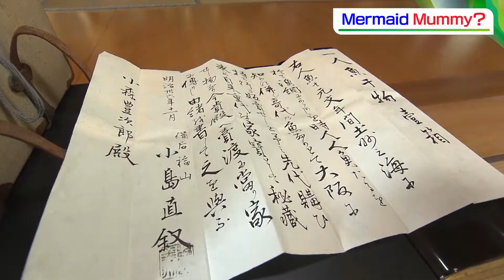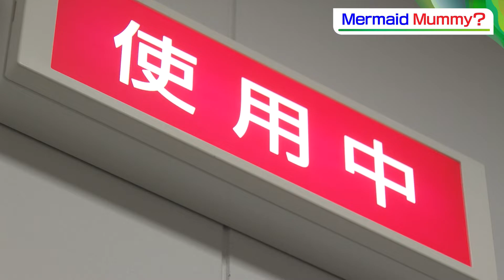”Mermaid Mummy? ” Science Analysis Begins｜Amazing Japan（from Okayama＆Kagawa）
A rare analysis of an ancient legend.
A project to reveal the origins of “mermaid mummy” using scientific methods has begun in Okayama.
If this is real, it would be a historical discovery. The mummy is about 30 cm long. It has a fish tail with scales but a face like a human.

Enjyu-in temple chief priest
This is a mermaid mummy. It is believed that it is from the Genbun-era, Edo-period(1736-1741).

The mummy has been kept in Enjyu-in temple in Asakuchi city, Okayama for about 100 years.

A fisherman caught it with a fish net in the sea off Kochi-prefecture. This folklore is written in an ancient document.

Specialists such as biologists, and folklorists started to analyze it from multiple perspectives.

Professor Takashi Kato, Kurashiki University of Science and the Arts
We all desire to know what it really is. We are scientifically curious about it.

This scientific curiosity took the mummy to a facility.

report
The mummy has just been carried into this facility.
It says “veterinary clinic“.

The facility is a CT Scan room in a vets clinic (which belongs to a university).
They have scanned a lot of animals like dogs and cats. But as you imagine, a mermaid mummy came here for the first time.

Professor Hiroshi Takemitsu, Kurashiki University of Science and the Arts
We always show off to each other about unusual animals that we scan. I’m so excited to tell other people the story.

The research is not just revealing the figure and genetic information, but also how it was made.

I wonder how we should preserve it. I would like to know the ideal conditions to preserve it for hundreds of years.

In Japan, it is said that anyone who eats mermaid meat will have eternal youth and live forever.
The project is investigating the mummy from a folkloristic perspective as well.

Director, Hiroshi Kinoshita, The Folklore Society of Okayama
Mermaids are mentioned in encyclopedias from the Edo-period.
With scientific views, we will be able to know how it was made.
Also, we would like to know new aspects of the mummy by comparing it to other mermaid mummies, and looking into the folklore.

The project plans to finalize the result by September 2022.
To believe or not to believe. This question is going to be answered scientifically.

ー日本語ー
古くからの伝説に対し科学的にアプローチする全国的にも珍しい取組みです。
浅口市鴨方町の寺で「人魚のミイラ」として保管されているものを
ＣＴ撮影や遺伝子などから分析しようというプロジェクトが始まりました。
もし本物ならば歴史的発見となる研究です。
体長３０センチほど。下半身にはうろこがありますが上半身は人間のようでもあります。

「人魚のミイラになります。江戸の元文年間のものということになっている」

人魚のミイラが保管されているのは浅口市鴨方町の円珠院。
寺に伝わったのは明治から昭和の初めごろとみられています。

「古文書に書いてあるんですけど古文書によると今の高知県、昔の土佐の沖で漁師の網に引っかかった」

この人魚のミイラを生物学、民俗学の専門家らが多角的に分析しようというプロジェクトが立ち上がりました。

加藤教授
「我々はこれが何者であるか知りたい。科学的な好奇心がとても大きいです。」

科学的な好奇心は人魚のミイラをある施設へ運びました。

「先ほど人魚のミイラが運び込まれたのがこちらの施設です。動物病院と書かれています。」

目的地は大学付属の動物病院のＣＴ室。
イヌやネコなど様々な動物の断面を撮影してきましたが人魚のミイラを撮影するのはもちろん初めてです。

武光准教授
「獣医の特に教員の間ではどれだけ変わった動物を（ＣＴで）撮るかというのが自慢のネタになるのでテンション上がりますよね」

さらに形態や遺伝子分析のほかどのようにしてミイラがつくられたかなども調べます。

住職
「どういう状態で保つのが一番傷みが少ないかということを思っている。どういう方向が一番理想なのかも含めてできればこれから先も何百年もこの状態で保ってあげたい」

その肉を食べると不老不死になれるともいわれる人魚。
プロジェクトでは民俗的な視点からも調査・分析します。

木下さん
「江戸時代の百科事典には人魚が出てきます。きちんと科学的なメスを入れてもらってどういう風に作られていたのかも分かってくるでしょうし色々な形で他の人魚ミイラと比べたり伝承を調べたりして色々なことが分かればいい」

９月ごろの結果報告を目指す今回のプロジェクト。
人魚のミイラを信じるか信じないかはあなた次第…ではなく一つの答えを出そうとしています。